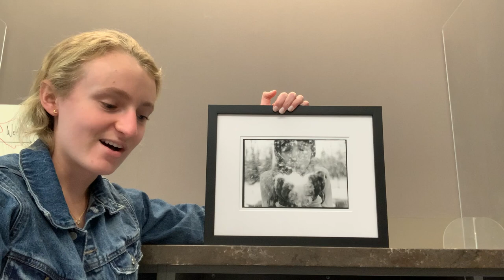Next Up! Artist Hannah Lapides Describes Winter Exhale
Thanks to all of the students, art teachers and families for participating in NEXT UP! 2021, our fifth annual juried art exhibition for high school artists.

is where you can learn all about our gallery, custom framing and restoration services.

Page + Waterman, Gallery and Framing
592A Washington Street
Wellesley, MA 02482